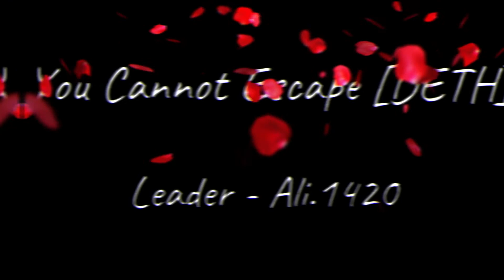Guild Wars 2 Shut Down Yaks Bend Chased Them Home DETH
Ft Alex aka Lady Not On Tag